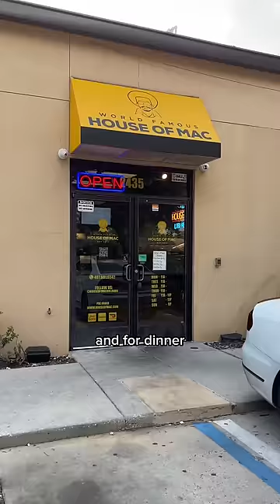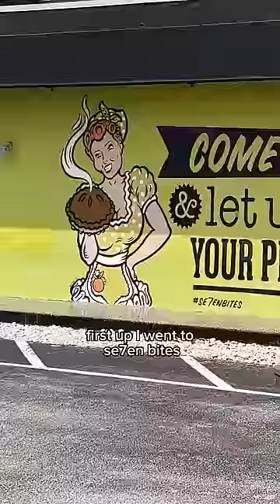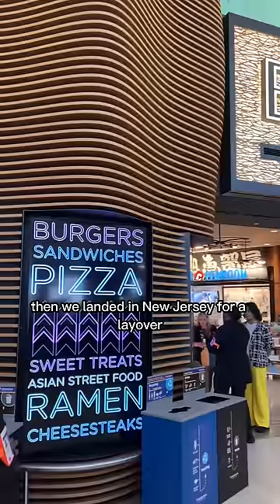Only Eating at Black Owned Restaurants for a Full Day! - KarissaEats Compilation Vol. 29